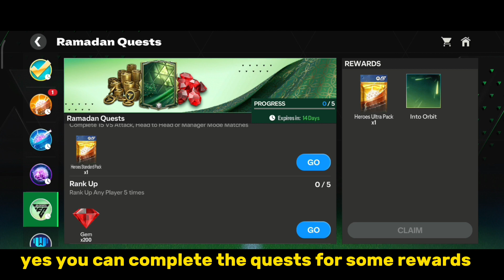Free 97 Ginola, 96 Marquez, 95 Al Owairan | Fc Mobile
ea fc mobile
fc mobile
pack opening ea fc mobile
eas fc mobile toty exchange
toty jairzinho eas fc mobile
ramadan event fc mobile
al owairan fc mobile
heroes fc mobile
ginola fc mobile
heroes event fc mobile